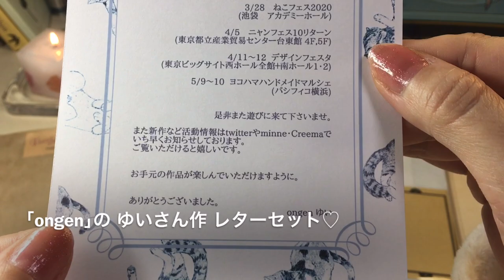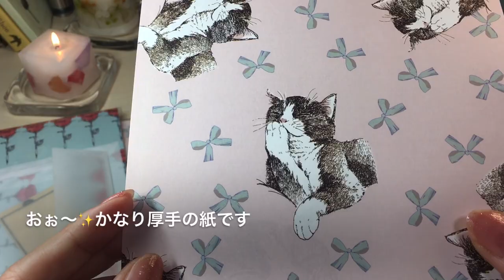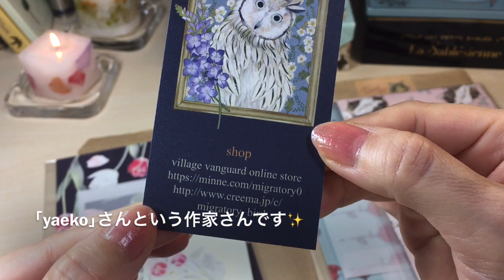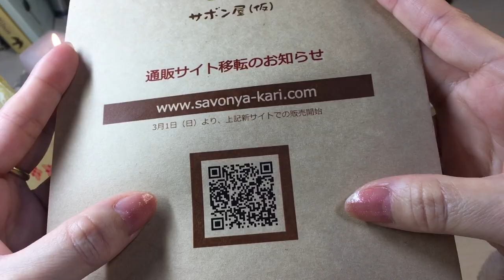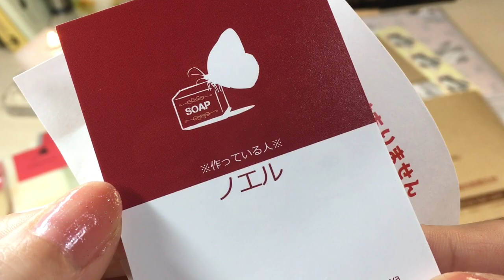紙もの♡イベントで紙モノと石鹸を買いました♡（音フェチ）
2月中旬、ビッグサイトで行われたイベントにお手伝いで参加してきました。
会場でお買い物した素敵な紙モノと、石鹸をちょこっとご紹介させてください♪

動画の最後に紹介した「紙」以外は全て通販可能です。
全てのサークルさん、作家さんにご許可を頂きましたので、販売先をリンクさせていただきます✨

 サボン屋（仮）さん
2月28日（金）20時頃までクリーマにて販売
3月1日（日）からiichi、BASEでの販売となるそうです。

※最後にご紹介した紙は「紙卸問屋「秋葉紙業」」さんで購入しましたが、知る人ぞ知る、このショップさんはWebサイトも通販もありません。
特殊紙を、裁断＆リーズナブルにまとめて購入する事ができるので、名刺作成やカード、コピー（リーフ）誌などにも大変重宝しますが…、イベント会場でしか購入する事ができません💦
機会のある方はぜひ♡
（店長さんは大変明るく、優しく、気さくな方です(*'-'*)）